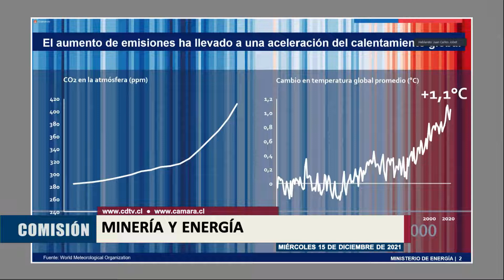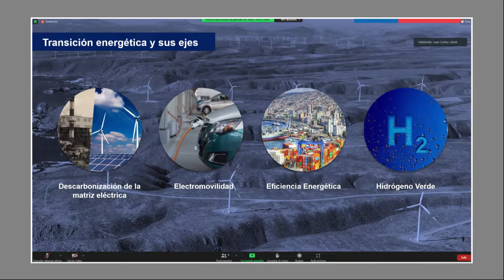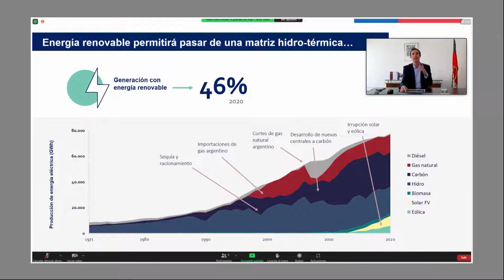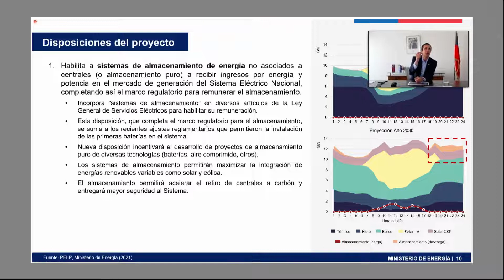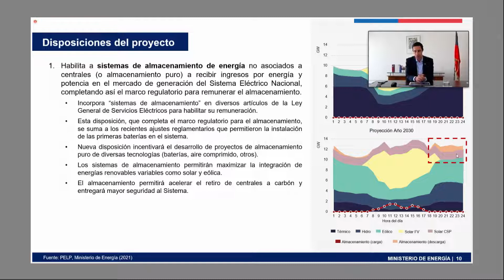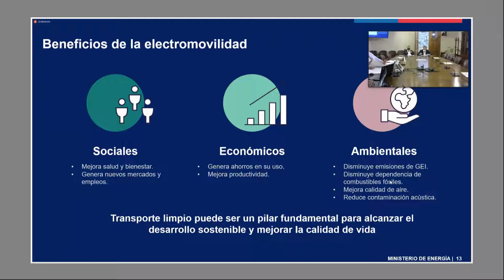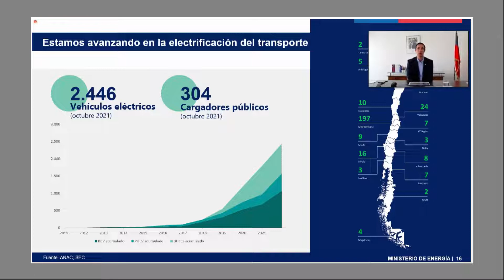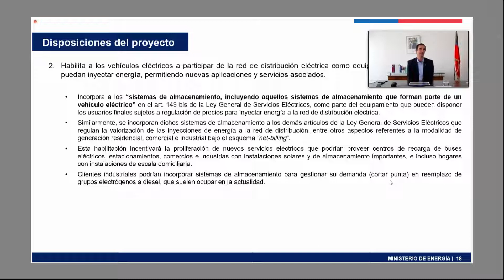Proyecto de ley que promueve el almacenamiento de energía eléctrica y la electromovilidad 15 12 2021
Esta sesión tiene por objeto iniciar la discusión general del proyecto de ley, iniciado en mensaje, que promueve el almacenamiento de energía eléctrica y la electromovilidad. Boletín N° 14731-08, en primer trámite constitucional y reglamentario.
Para exponer sobre este proyecto se ha invitado al Ministro de Minería y Energía, señor Juan Carlos Jobet.